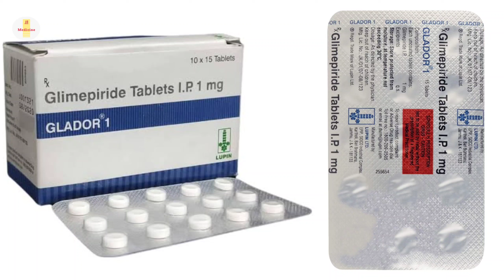Glador 1 Tablet | Glimepiride Tablet | Glador 1 Tablet Uses Benefits Dosage Review in hindi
kindly note